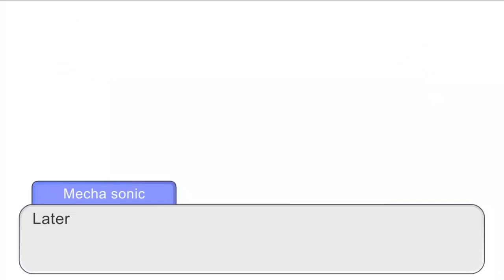Dayspring & Nightshade meets Ankh